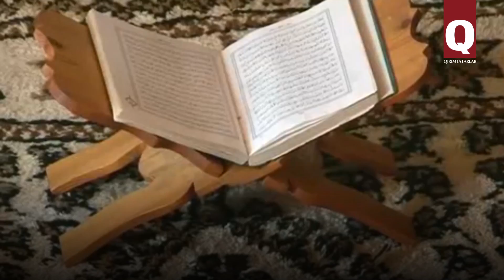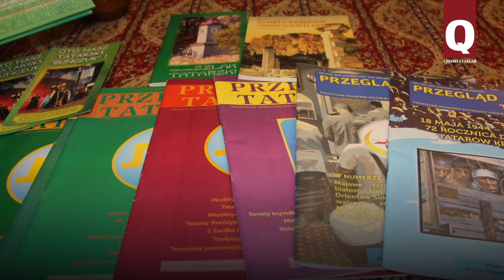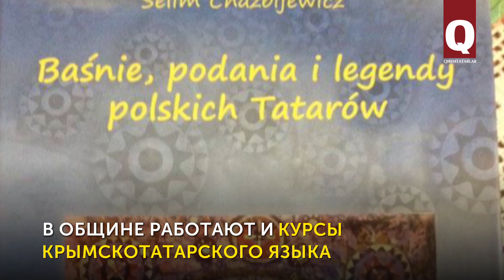Крымские татары Польши живут мыслями о Крыме